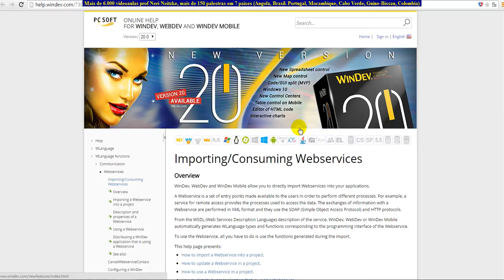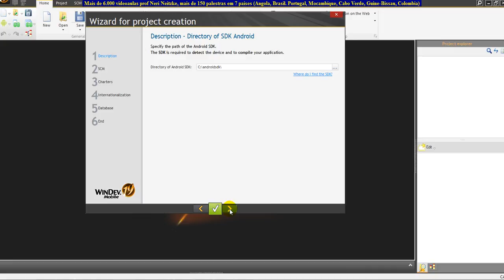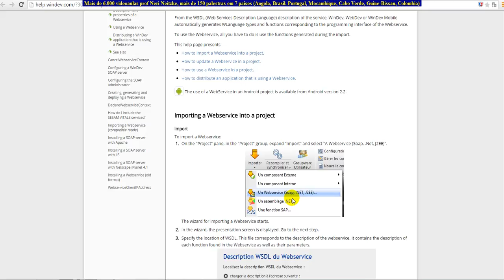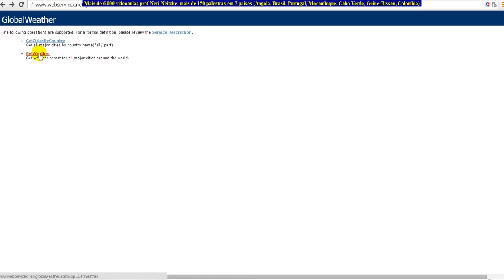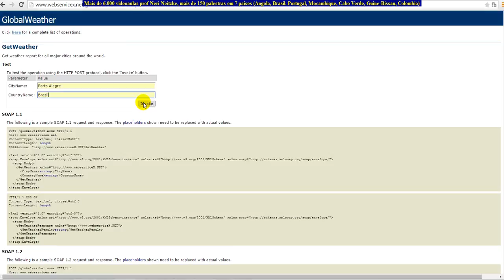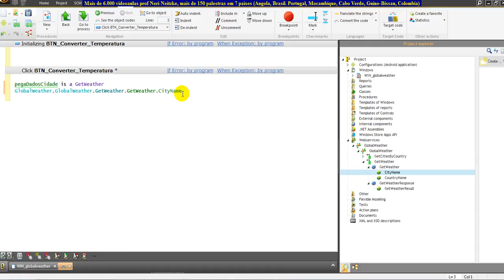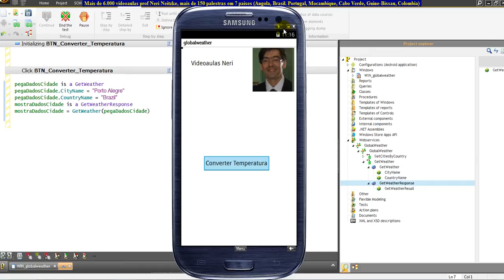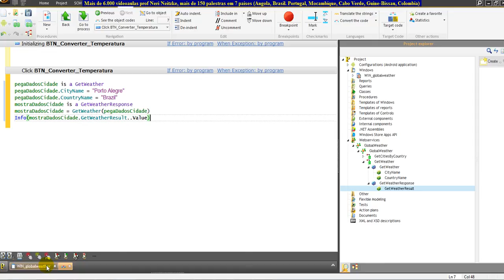aula 6234 windev mobile app para consumir webservices WSDL GetWeather